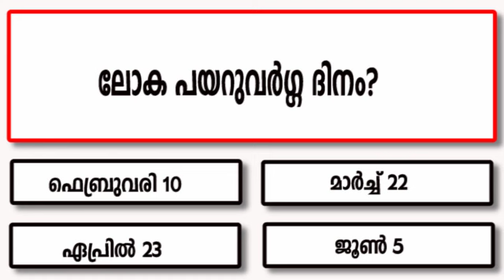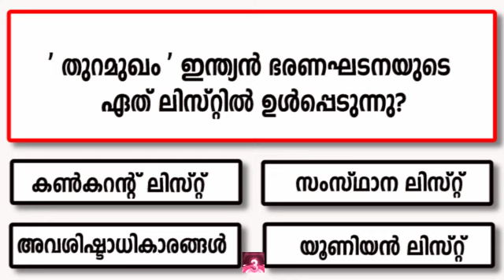2023 Kerala PSC Previous Questions | Part 1